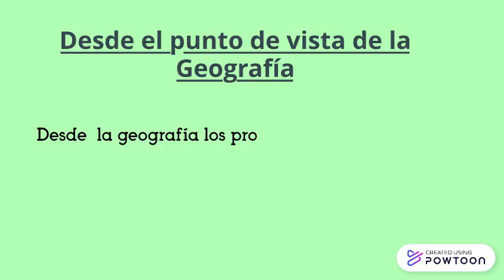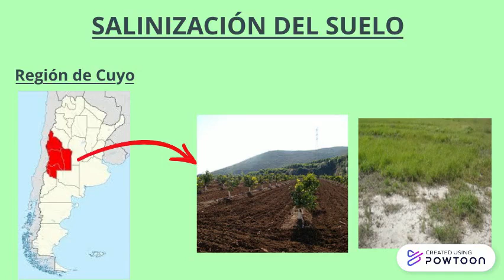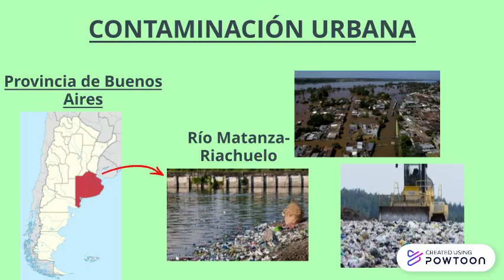Problemas ambientales Prof en geografía Pérez Gabriela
video que trata sobre los problemas ambientales en Argentina